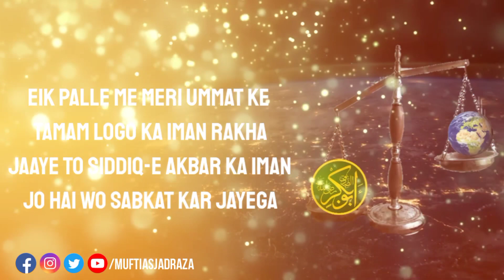STATUS VIDEO | Siddiq-e Akbar Ka Iman | Mufti Asjad Raza Khan